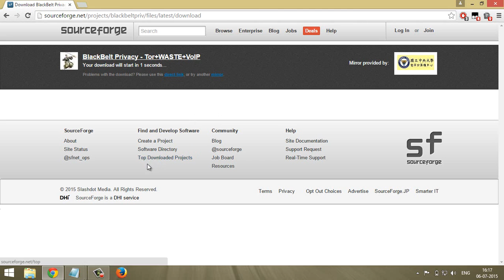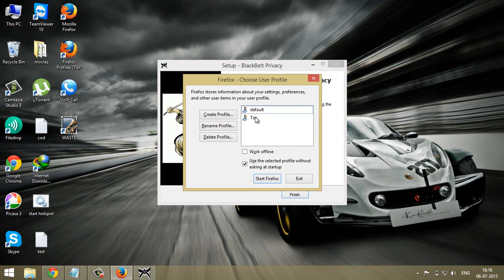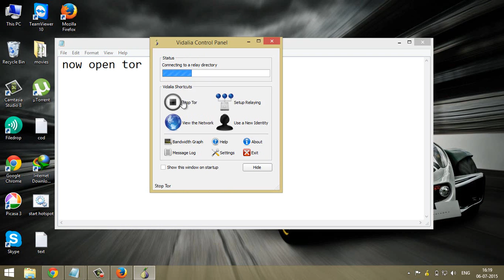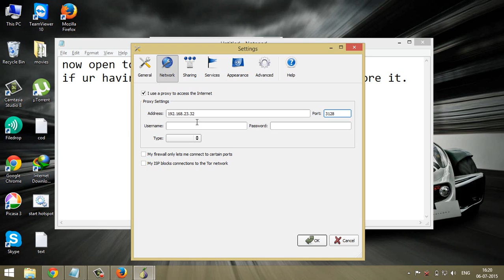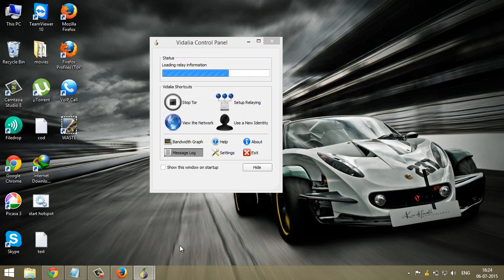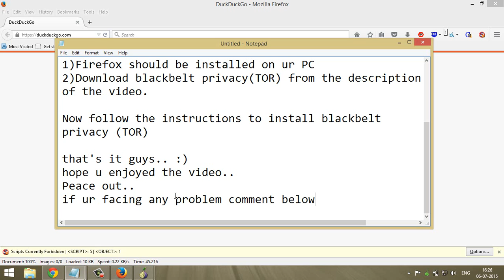Unblock Blocked Sites Using Tor (Blackbelt Privacy) 2015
Here I'm using Blackbelt privacy(TOR) to unblock websites.